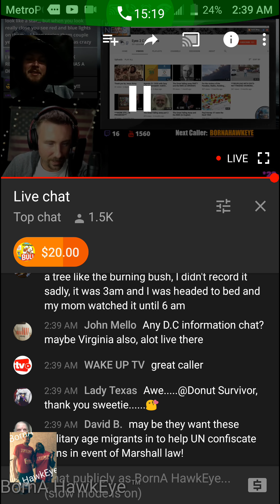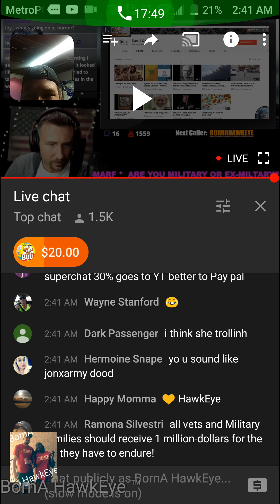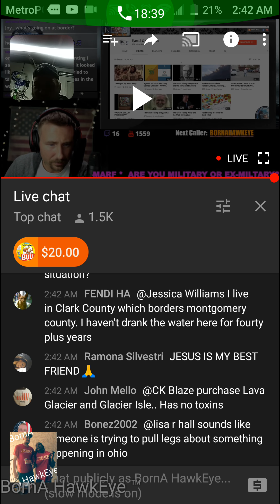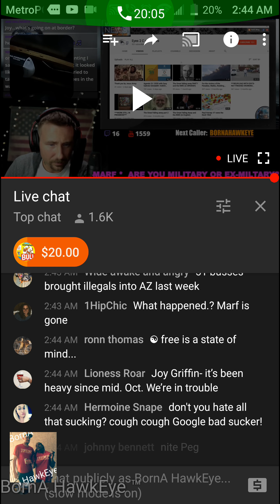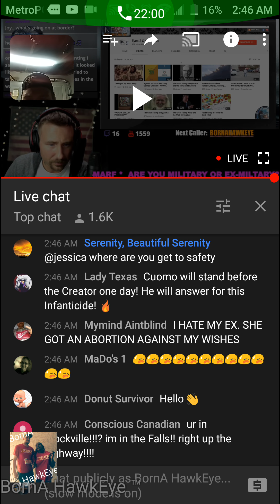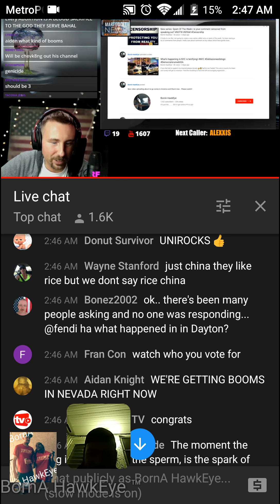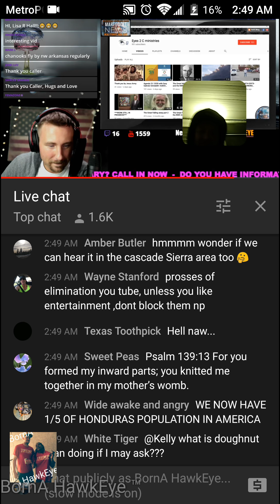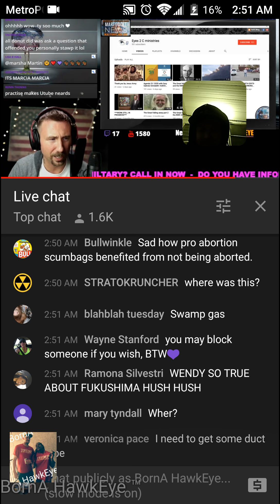My Call To Marfoogle About CENSORSHIP And "Women's Rights"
Amazing call. Thanks again to Marfoogle and team for allowing my discourse.